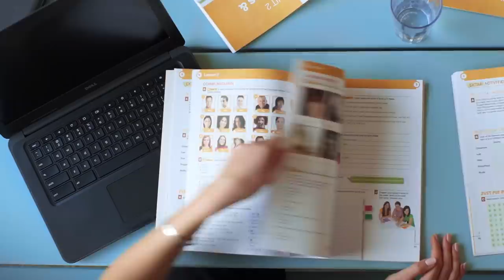Languages Abroad 24/7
EF offers language travel, language courses, exchange programs, and study abroad programs for all levels and all ages. EF's own language schools offer language courses in English, French, Spanish, German, Italian, Portuguese, Japanese, Korean, Mandarin Chinese, Arabic, and Russian.

EF offers language schools in over 50 exciting cities around the world, where you can learn the language where it's spoken. Choose from short summer language camps to a full academic year abroad.